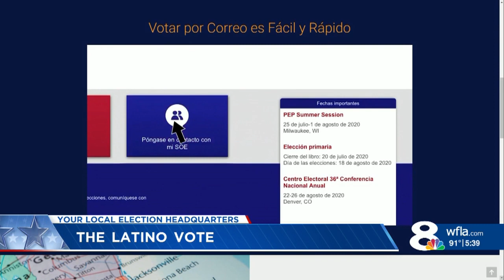Latino vote: Advocacy groups remove obstacles for Tampa's sought-after voting bloc